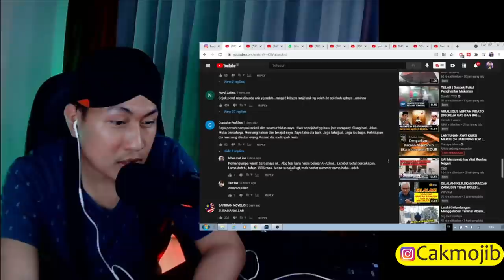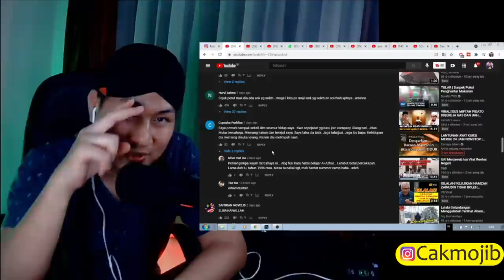SUBHANALLAH..!? PEMUDA MALAYSIA INI BUAT NETIJEN KAGUM DAN SALUT.❗❗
+ MORINA REACT
+ MORINA OFFICIAL
+ CAKMOJIB NEW
+ KEBUN CAKMOJIB